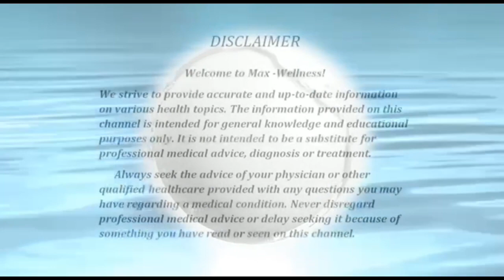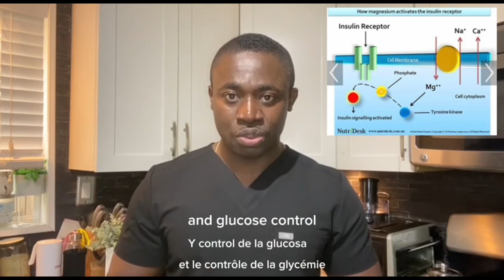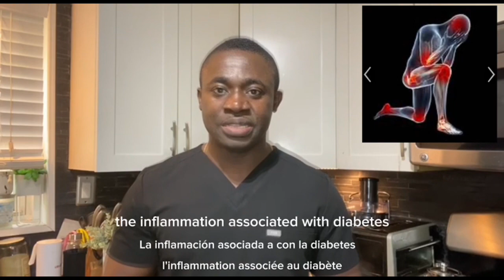"Diabetes Defense Arsenal: Essential Vitamins that every diabetic should Know”.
Vitamins play a crucial role in the fight against diabetes by supporting overall health and assisting in the management of the condition. Here are some key importance of vitamins in diabetes:
Additional vitamins that is very essential in the management of diabetes that was not included in the video are:-

1. Blood sugar regulation: Certain vitamins, such as vitamin D, vitamin E, and B-complex vitamins, have been linked to improved insulin sensitivity and better blood sugar control.
2.Eye health maintenance: Vitamins C, E, and A, along with nutrients like lutein and zeaxanthin, are beneficial for eye health. Diabetics are prone to vision problems, and these vitamins can support eye health and reduce the risk of diabetic retinopathy.

Facts.
Living with diabetes can be challenging. With the right attitude, dedication and sticking with a well planned balance diet, you will be able to reduce your weight, control your blood sugar and attain a better health. Balance diet include lean protein, lots of vegetables, fruits and water. As a diabetic, when selecting your food, moderation is key. Pick better fruits with low sugar content and lower glycemic index to help you better manage your blood sugar level. Controlling your diabetes also helps you prevent other health complications that comes with type 1 and type 2 diabetes. Some major health complications of diabetes include heart disease, stroke, kidney disease, nerve damage (neuropathy), eye problems (retinopathy), and foot problems leading to amputation in severe cases. Proper management and regular check-ups are essential to prevent these complications. The best way to reduce some of these complications that comes with diabetes are:

1. **Monitor Blood Sugar Levels**: Regularly check your blood sugar levels as advised by your healthcare provider and take appropriate actions to keep them within the target range.

2. **Healthy Diet**: Follow a balanced and nutritious diet, emphasizing whole grains, fruits, vegetables, lean proteins, and healthy fats. Limit the intake of sugary and processed foods.

3. **Regular Exercise**: Engage in regular physical activity to improve insulin sensitivity, manage weight, and promote overall health.

4. **Medication and Insulin**: Take prescribed diabetes medications or insulin as directed by your healthcare provider to keep blood sugar levels under control.

5. **Quit Smoking**: If you smoke, quitting is crucial as smoking increases the risk of diabetes complications.

6. **Control Blood Pressure and Cholesterol**: Manage blood pressure and cholesterol levels through lifestyle changes and medications if needed, as diabetes can increase the risk of heart disease.

7. **Foot Care**: Inspect your feet regularly and keep them clean and dry. Report any foot problems to your healthcare provider promptly.

8. **Regular Check-ups**: Schedule regular visits with your healthcare team for comprehensive diabetes management and to monitor potential complications.

9. **Stress Management**: Practice stress-reduction techniques like meditation, deep breathing, or hobbies that help you relax.

10. **Education and Support**: Stay informed about diabetes management, attend diabetes education programs, and seek support from healthcare professionals, family, or support groups.

Remember, individualized care and guidance from healthcare professionals are essential to tailor the management plan according to your specific needs and health condition.